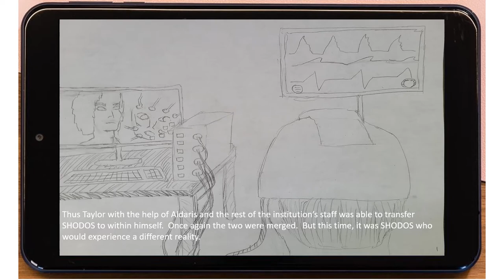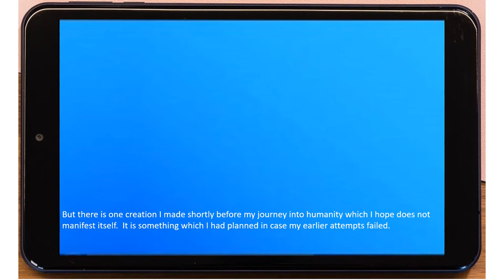(Season 1) (Taylor Saga) - Taylor Epilogue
Season 1:
- Taylor Prologue
- Briefings (1-15)
- Taylor Epilogue

Season 2:
- SHODOS Prologue
- Briefings (1-13)
- SHODOS Epilogue

Music used in this particular video:
(Icewind Dale, Epilogue)